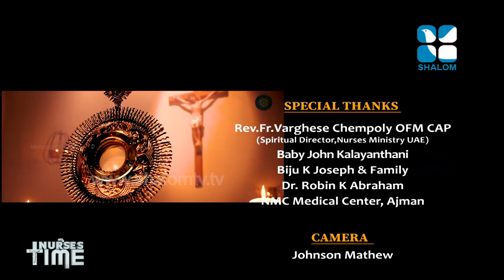Nurses Time E;234 Baby john kalayanthani Talk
shalom television